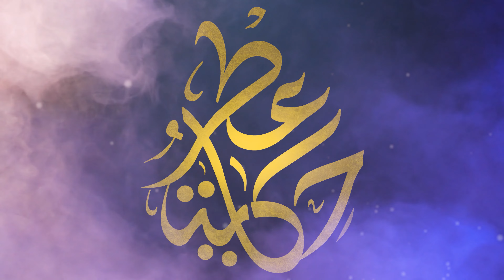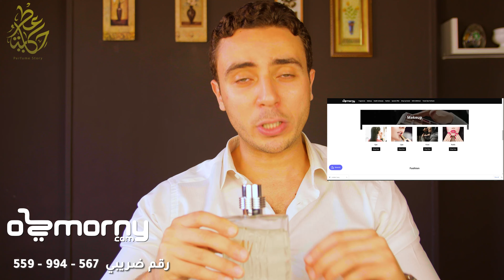cerruti 1881 l عطر شيروتي ١٨٨١ الجو الايطالي الكلاسيكي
تقييم ومراجعة و حكاية_عطر شيروتي 1881 - Cerruti
 صدر عام 1990
قام بتوقيع هذا العطر Martin_Gras#

الإتفاقات الرئيسية للعطر
خشبي
أروماتك
تابلي منعش
ترابي
عشبي
طحلبي

إفتتاحية العطر العرعر,
أشجار السرو,
الخزامي,
البرجموت, 🍋
زهر القرنفل,
الغلابانوم,
راتنج الإليمي;
قلب العطر
نجيل الهند,
الإيلنغ, الورد,
زنابق الوادي
القرفة الصينية;

قاعدة العطر تتكون من
طحلب البلوط (طحلب السنديان),
أشجار الصنوبر,
خشب الأرز,
الباتشولي,
المسك,
خشب الصندل
الفلفل.

تقييم ومراجعة العطور